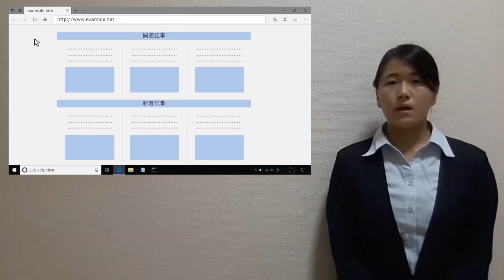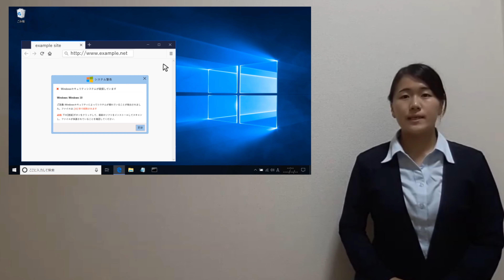偽警告によるインターネット詐欺に注意（実写版）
情報処理学会
第36回セキュリティ心理学とトラスト研究発表会
「バーチャルYouTuber技術を用いたセキュリティ教育コンテンツの作成」
中山実咲・上原哲太郎(立命館大学)

スマホの不正アプリ（VTuber版）
スマホの不正アプリ（実写版）